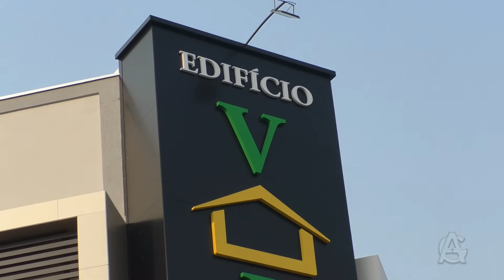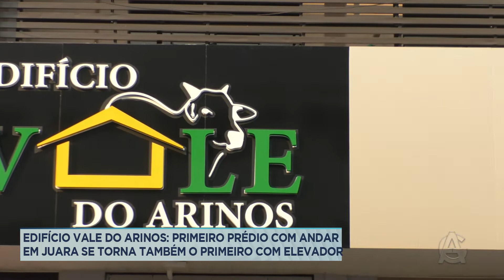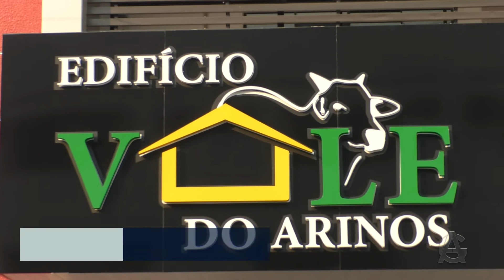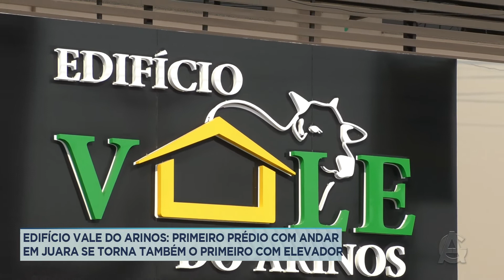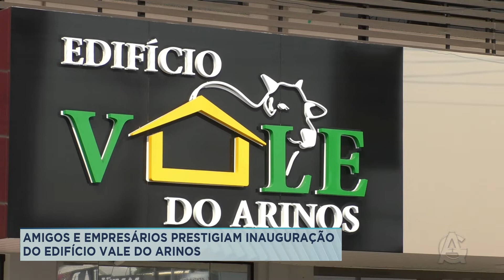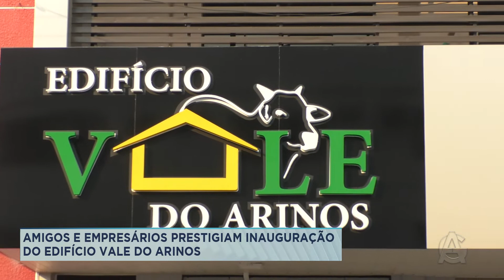Edifício Vale do Arinos: Primeiro prédio com andar em Juara se torna também o primeiro com elevador